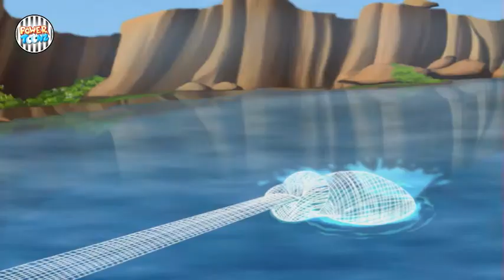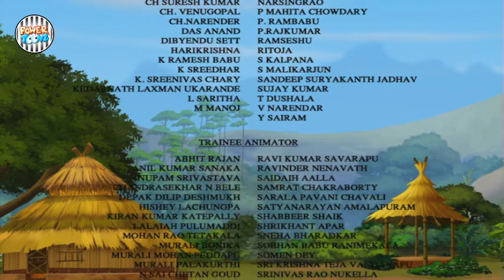Balkand | Episode 12 | Stories for Kids | Hindi Kahaniya